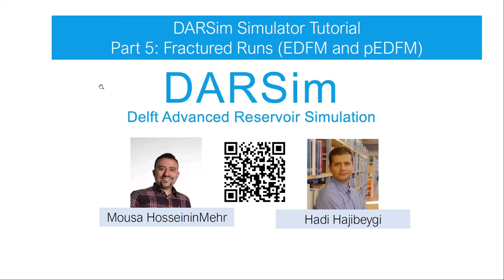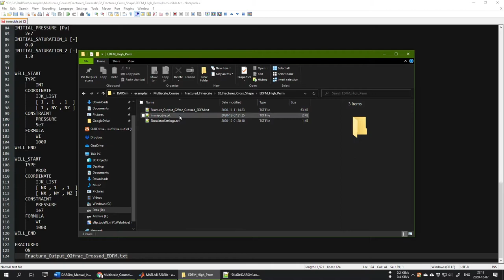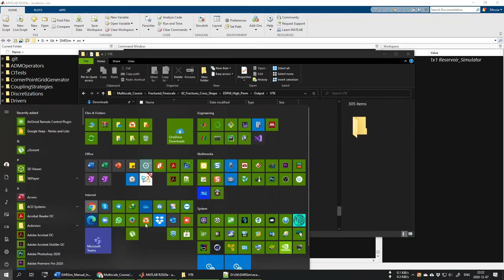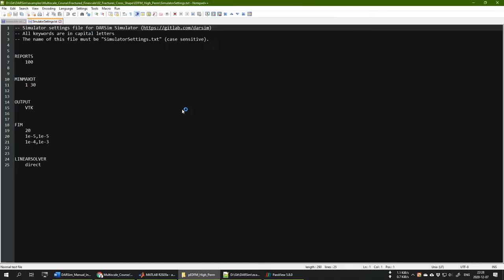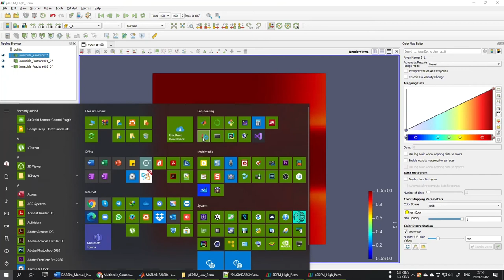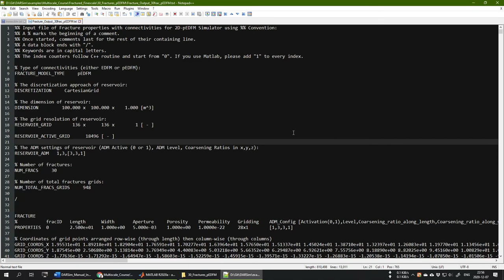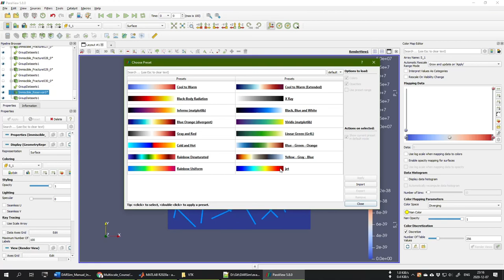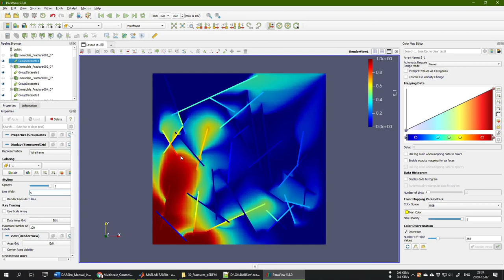DARSim Simulator Tutorial: 5) Simulation of fractured reservoirs using EDFM and pEDFM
In this clip we explain how one can run simulation runs for fractured media, using embedded discrete fracture modeling approach EDFM and pEDFM.

Reference: Projection-based Embedded Discrete Fracture Model (pEDFM), Matei Tene, Sebastian Bosma, Mohammed Saad Al Kobaisi, Hadi Hajibeygi, ADWR